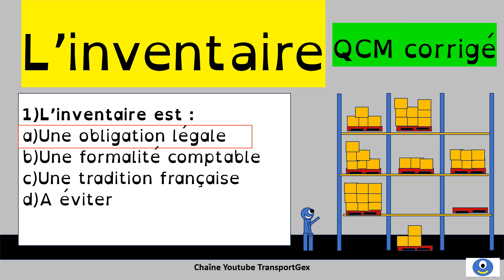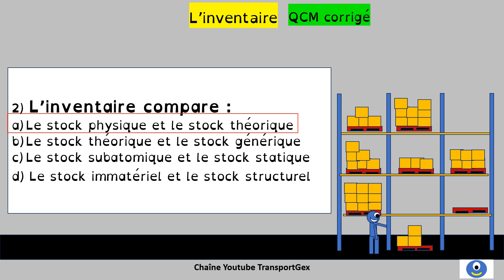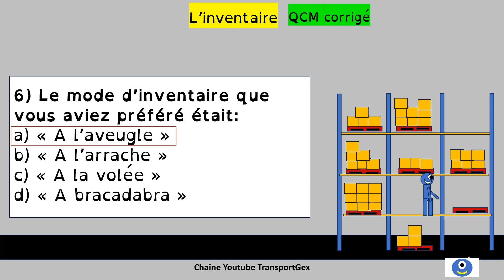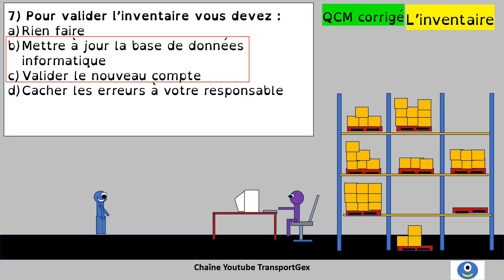L’inventaire QCM corrigé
L'inventaire est une obligation légale qui incombe aux entreprises. Il compare le stock physique que l'on vient de comptabiliser au stock théorique inscrit dans la base informatique. Je vous présente ici un QCM corrigé pour réviser cette notion.